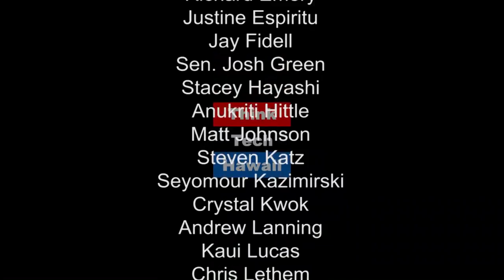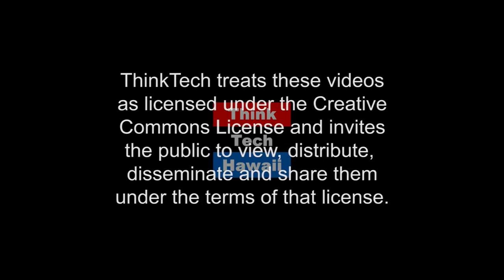Sex After Birth - Balancing Parenting, Intimacy and Sex Ed - Hawaii Psychology Collective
Clinical and educational psychologist, Dr. Allana Coffee, explains her work at the Hawaii Psychology Collective to teach how you can create better boundaries to balance healthy relationships with your partner, your children and yourself.